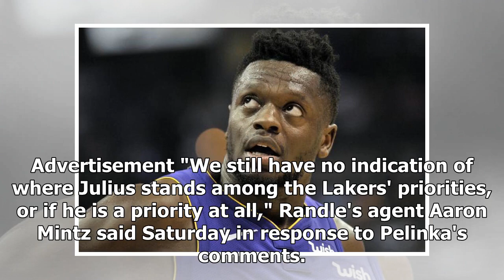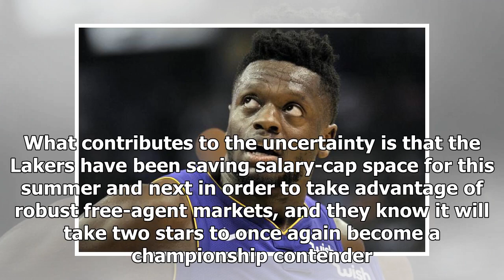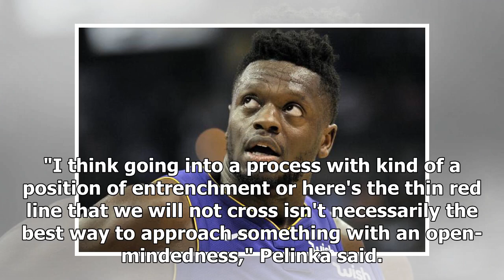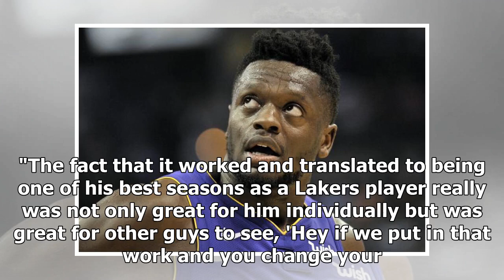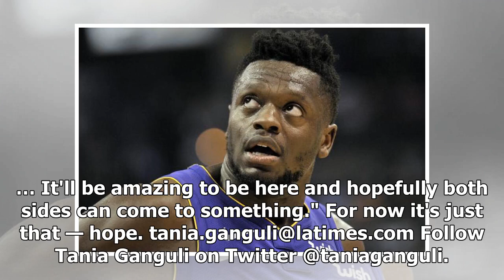Lakers' front office indicates mutual interest in re-signing Julius Randle, but agent says their ...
Lakers' front office indicates mutual interest in re-signing Julius Randle, but agent says their priorities are unclear